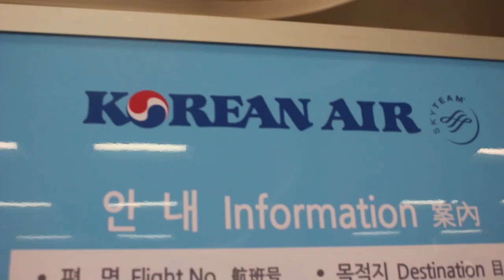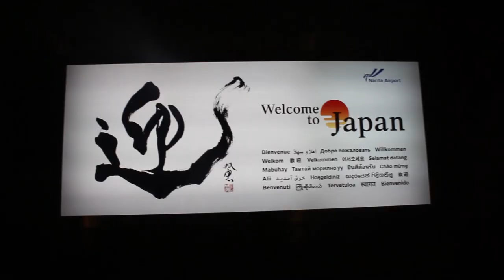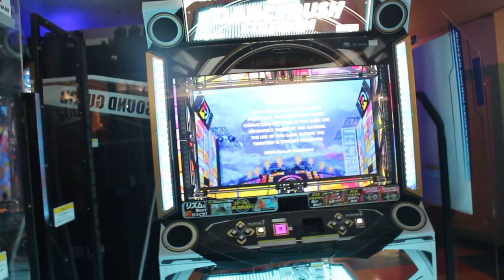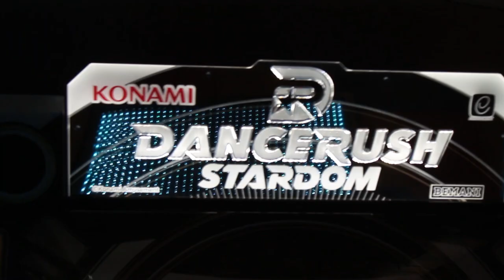I Moved to Japan!! (Study Abroad)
So I've finally settled down at my Japanese University's dorm and got to edit this short video of (basically) everything I did the week before! From the plane ride, to sushi at Ikebukuro, I can't wait to share more experiences with y'all!

For first access to news and giveaways, join the KyuubiKult Discord

My Camera
My Mic